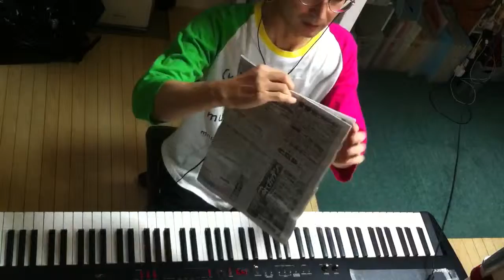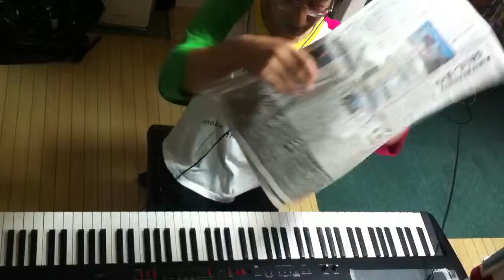2014.08.28 Aratori ex atonal 2